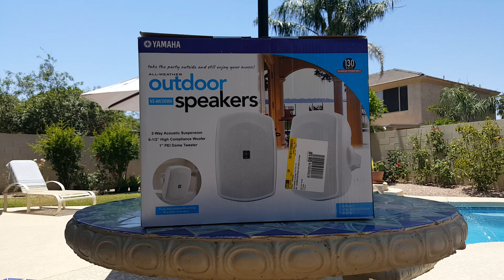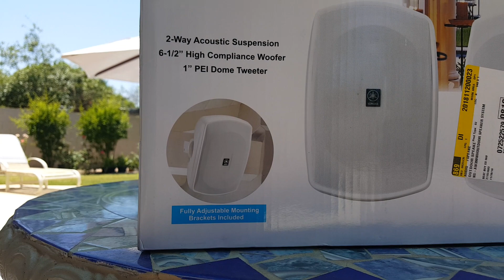Loa Yamaha NS- AW 390 WH Outdoors Speakers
Doi song o my